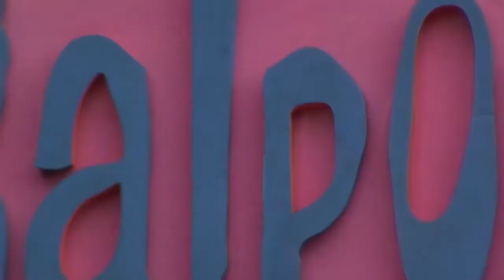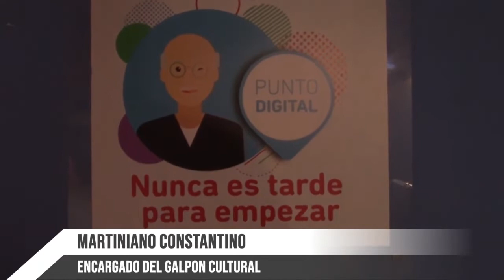EL GALPON CULTURAL OFERTAS DE CURSOS PARA ESTE 2022